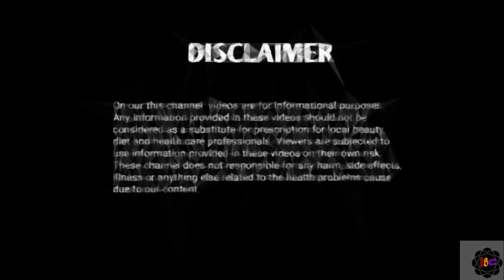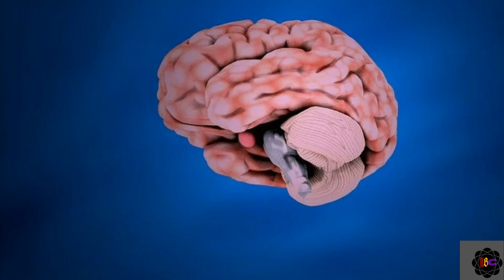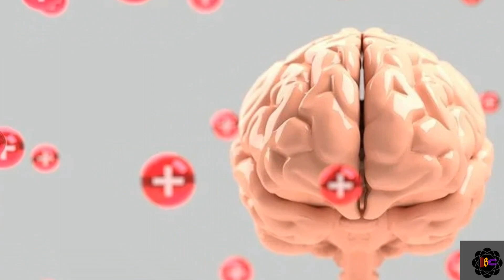शरीर को मोबाइल फोन से होने वाले नुकसान। Side effects of mobile phone on our body.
Hello dosto
Aj ki iss video me Mai aapko btaungi ki hamare Sarir ko mobile Fon upyog krne se kya nuksan hota h or Isse bachne ke Kya tarike h to video ko end tak jarur Dekhiyega or agr Accha lge to like share and subscribe krna na Bhule.
Jyda mobile dekhne se Bacho ko Kya hota h
Jyda mobile chalane se kya nuksan h.
Thank you so much. Indianbeautyofcare.